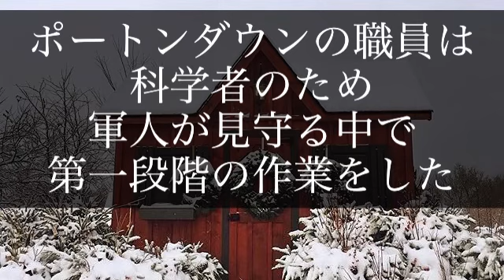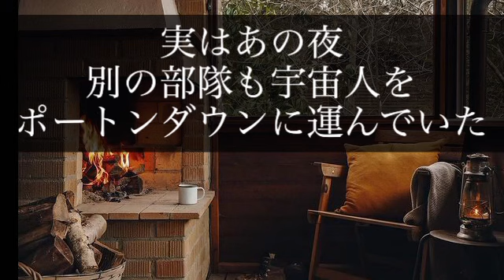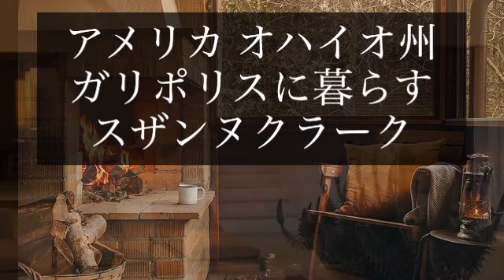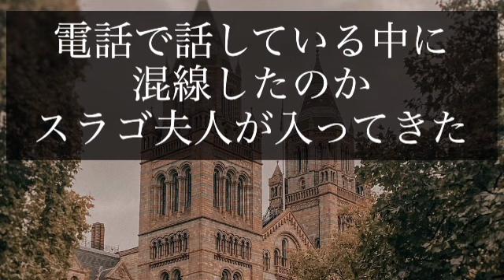【UFO】命令を受けて行ってみると‥。ウィメンインブラックの介入【宇宙人】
ウィメンインブラック（女性版メンインブラック）介入の話
UFOと宇宙人
秘密の命令

謎　世界　未確認飛行物体　不思議　海外　外国

2022年11月27日　日曜日　令和４年